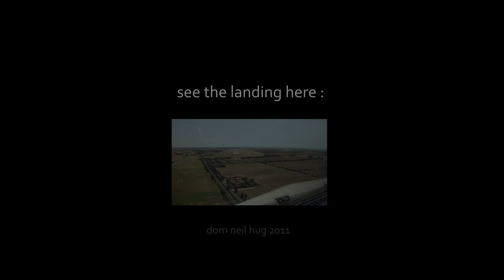COCKPIT : Approaching Rome Fiumicino A320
Noseview of the SWISS A320-200 approaching Rome's Fiumicino Airport  Intl. Airport LIRF.
from the very best place onboard : the front seats :)
Route: Zürich - Rome Fiumicino
Airplane : Airbus A320
Flight Time : 1:15H
Fuel Onboard at takeoff : 10 tons aprox.
Filmed with a sony cybershot back in 2010, edited with magix MX pro.
ENJOY AVIATORS!

Filmed by dominic neil hug for swiss international 2016, This Video was Uploaded to Youtube under all Youtube Partner Guidelines, licensed by Youtube.

Enjoy Aviators!
These Aviation/ Cockpit Videos are Copyrighted, and protected by Youtubes "Content ID" System. Nobody has the Right to re-upload any of my visual Content or the Audio. Don't risk a Strike!

I thank you for watching, commenting and rating, i am sorry if i dont reply on every comment, but i will certainly will try to do so.If you have further questions, i am sure you will get most of them answered on my Youtube Channel.